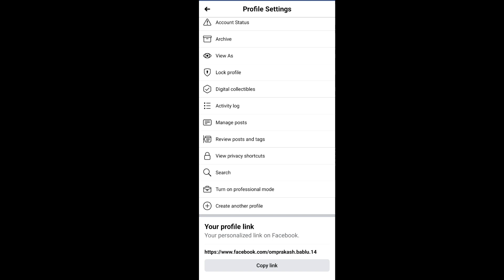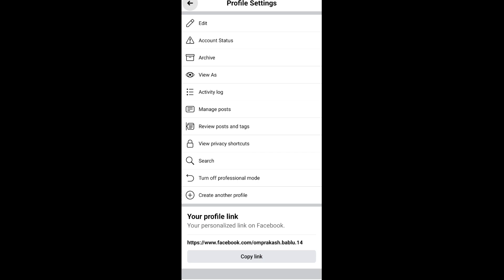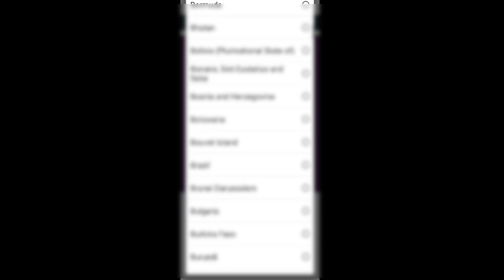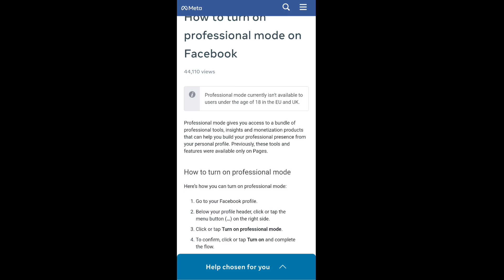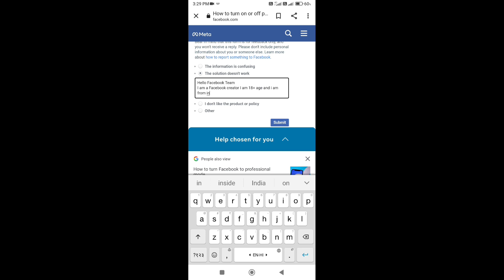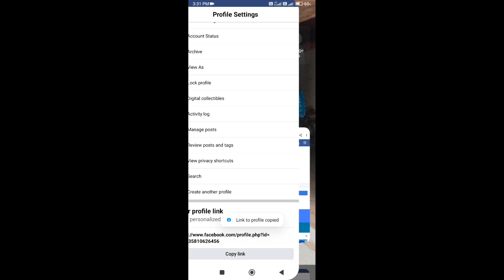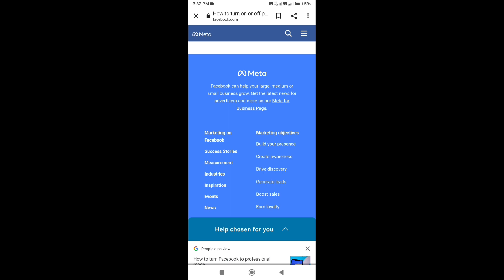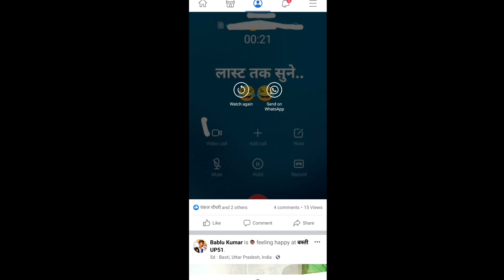Facebook professional mode option not showing || facebook professional mode kaise on karen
Dear Facebook Team I can't use to turn on facebook professional mode, There was not showing facebook proffesional mode on my facebook account. So please solve this problem, as soon as possible. Facebook Team